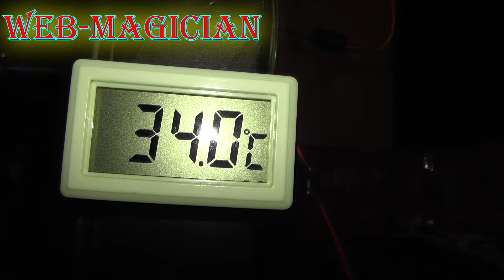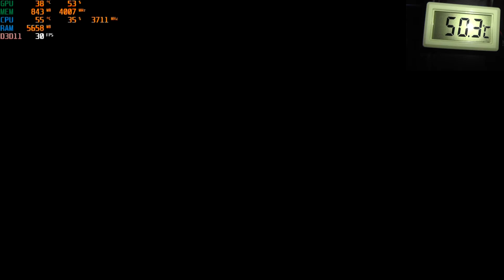i7 3770 и GTX1060 6Gb с Алиэкспресс в играх web-magician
Результат опроса в группе и все еще не достаточно хорошо сделан выпуск из-за не полной технической базы... но я уже работаю над этим!